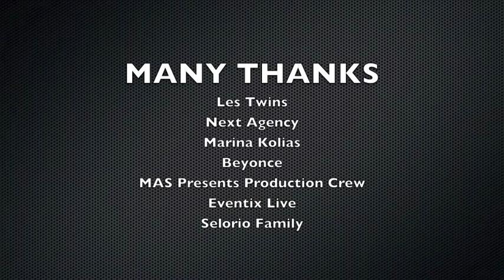MAS PRESENTS LES TWINS PERTH Australian Workshop Tour 2013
Our fifth and final LES TWINS Australian workshop in Perth City. This is the West Coast of Australia.

Its been a journey for me, and Les Twins are nothing short of amazing. What can I say, they are passionate, driven, charismatic, funny, crazy and gifted.  The five cities we toured had its ups and downs, but the experience is very memorable. Thank you, Larry and Laurent. The next time we see each other, I'll be speaking French with you boys. Oui!